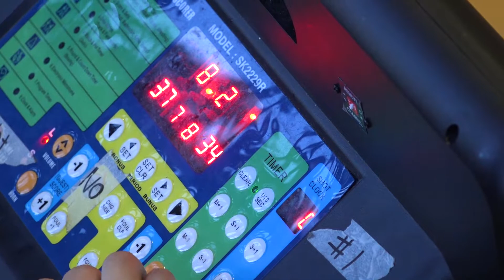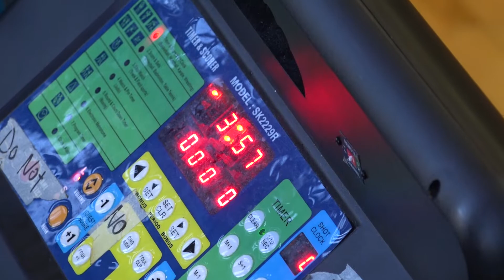Chris&dave(46) vs Snippers(41) | Saturday Tier 5 - Tcbl 2019 Summer